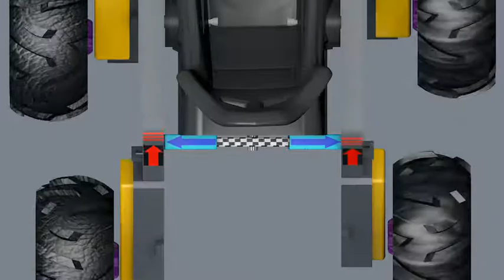Rocker Bogie Diff 3